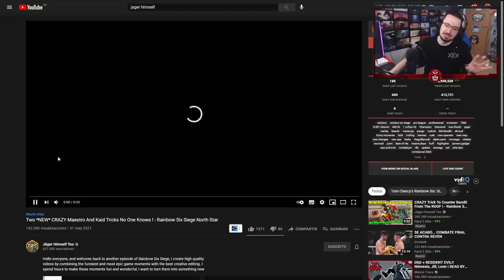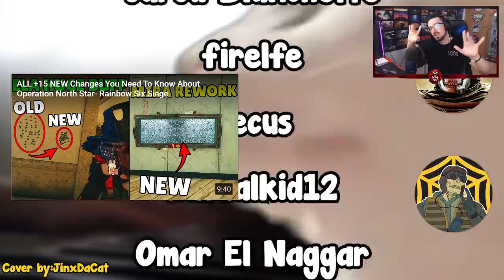NUEVO TRICK con MAESTRO y KAID #140 | NORTH STAR | Caramelo Rainbow Six Siege